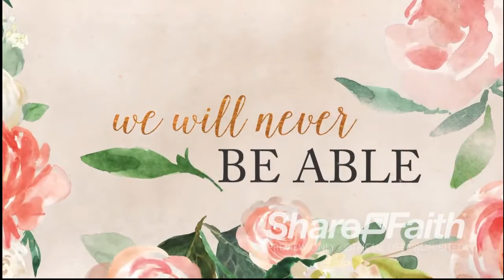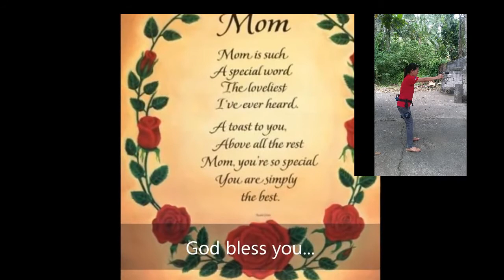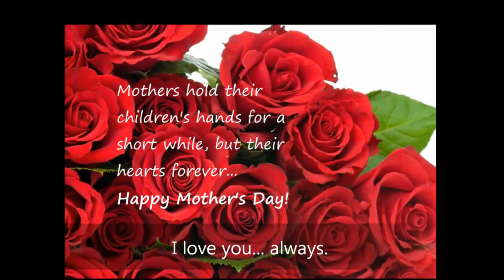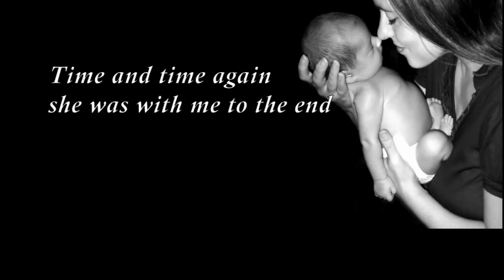HAPPY MOHER'S DAY